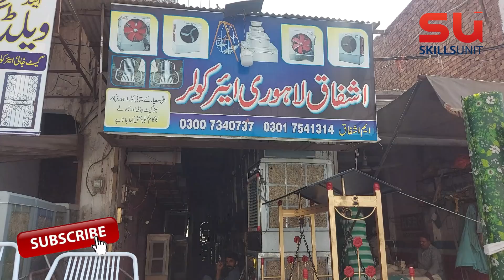Old Master | Outdoor Lawn Chair Making Process with Amazing Technique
DIY iron chair for outdoor lawn complete making process by an expert.